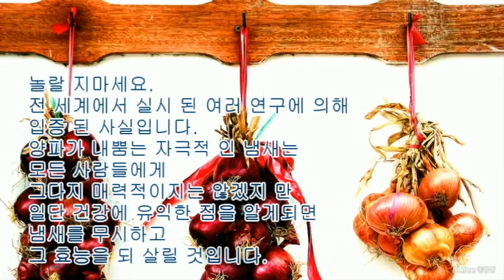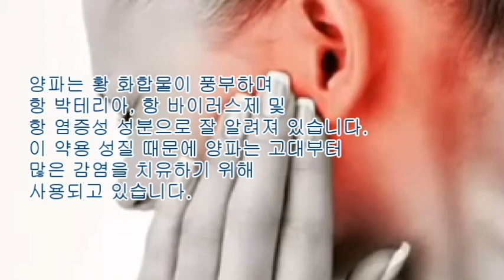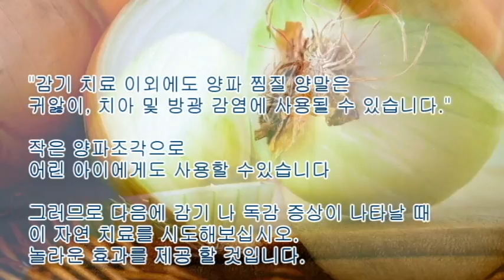양파를 발바닥에 붙이고 자면 어떤일이? (독감, 감기, 귀앓이, 몸속 독소제거, 땀샘 부종 등)